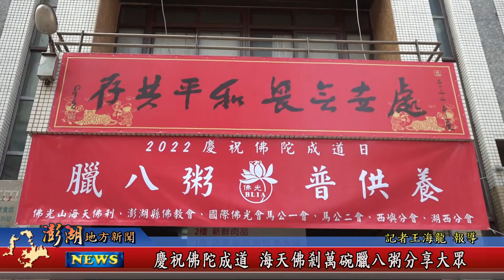111.01.10地方新聞：慶祝佛陀成道 海天佛剎萬碗臘八粥分享大眾